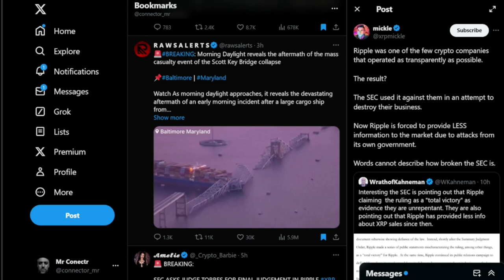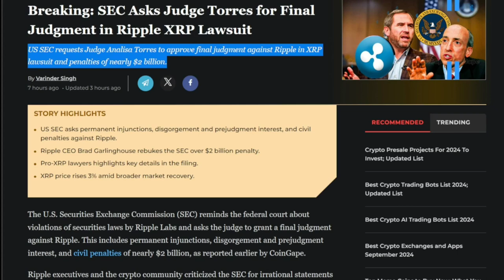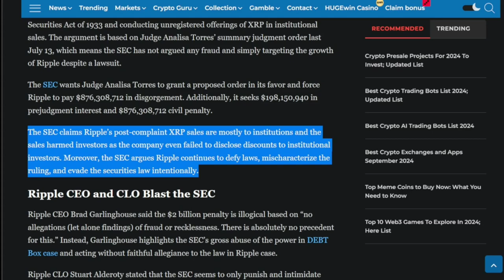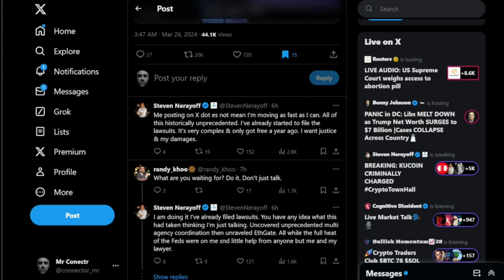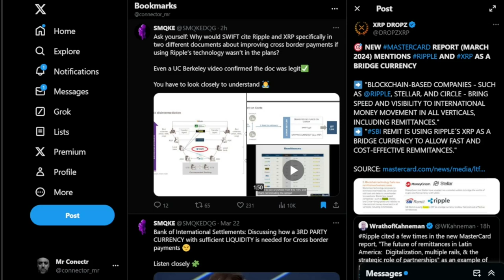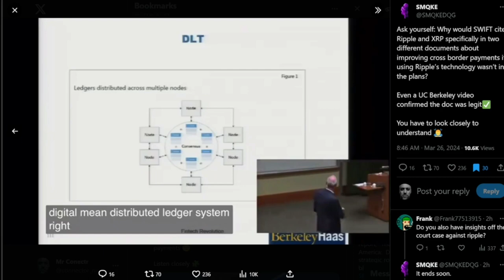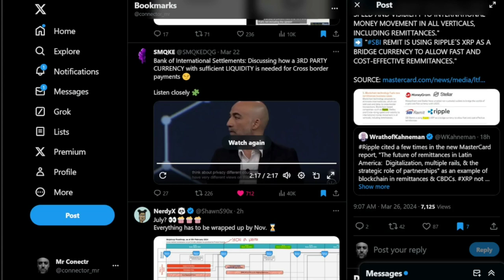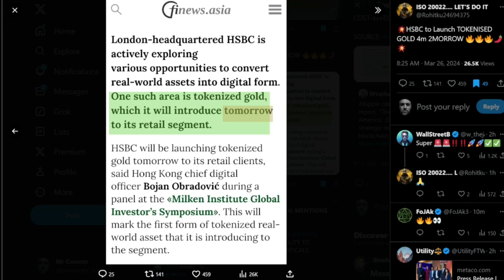XRP NEWS TODAY SEC MOB SWIFT MASTERCARD RWAs HSBC TOKENIZED GOLD MOJALOOP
X Crypto Digital Assets Info DLT XRP Army XLM XPR HBAR COSMOS Bitcoin Bull Run DEFI AI METALS QUANTUM Future Positivity Investing Portfolio Speculation

I AM IN NO WAY A FINANCIAL ADVISOR. I AM NOT GIVING FINANCIAL ADVICE.

X.com @connectr_mr